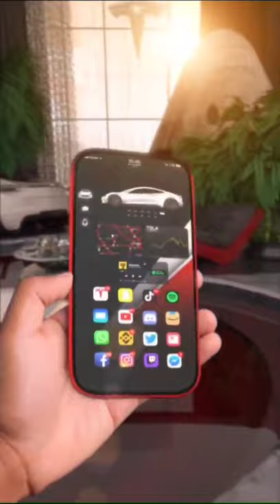Tesla mobile phone concept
In this video you have seen Tesla's new concept mobile phone by Elon musk
Elon musk is the owner of tesla, spacex, SolarCity, boring company,

For more latest tech Short ,or short feed